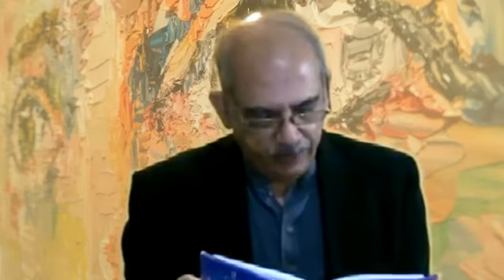RAZA SIDDIQI KA BOLTA COLUMN-- NASEER KOTI KA MAATIYA MAJMOOA